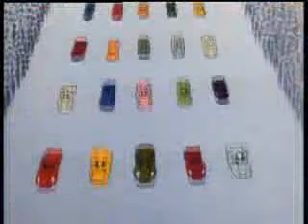Capitulo 52 - Carrera Alrededor Del Mundo Parte 2 - Latino